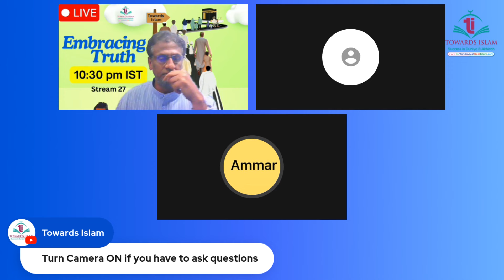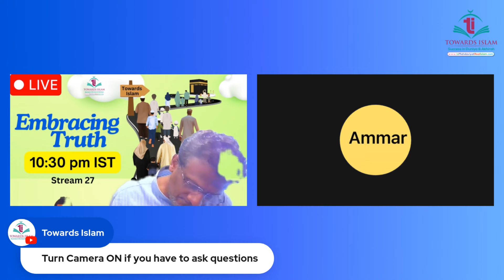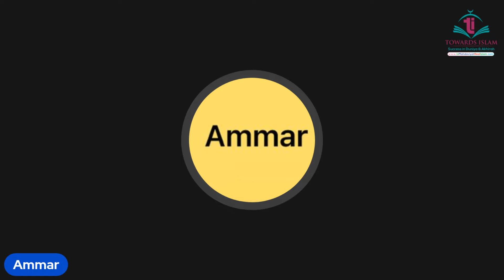Message of Tauba by Hafiz Ammar || Criminal Negligence || Stream 27 part || Towards Islam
This is part of Stream 27, from 01:31:44 - 01:43:20